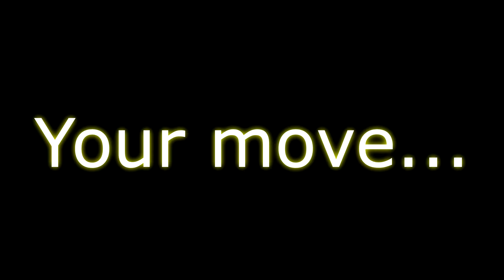i killed spoonkid in rust...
0 - 2 to spoonkid 🥱